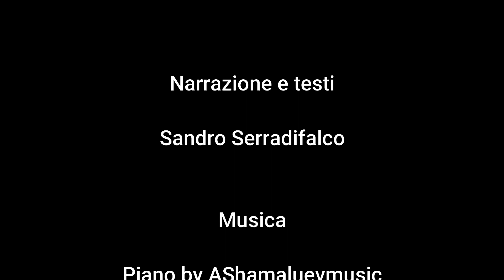Storie di Artisti - Pasquale Potestio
A cura di Sandro Serradifalco, una breve descrizione della vita e dell'operato dell'artista Pasquale Potestio in un servizio per ODEON TV.